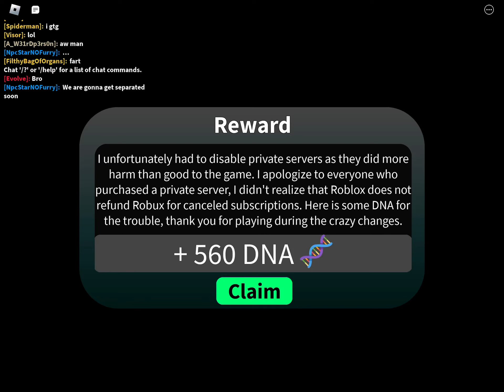New Evolve Roblox Update